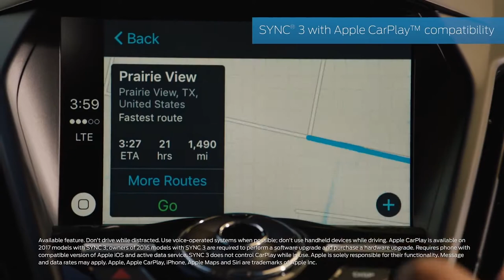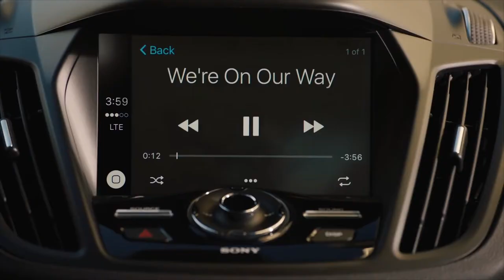Laci Mosley - Ford